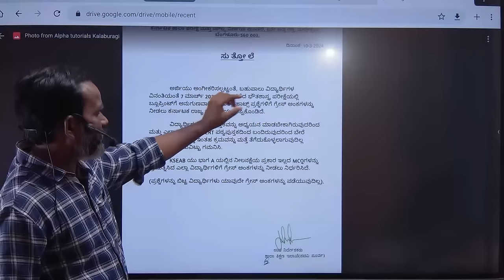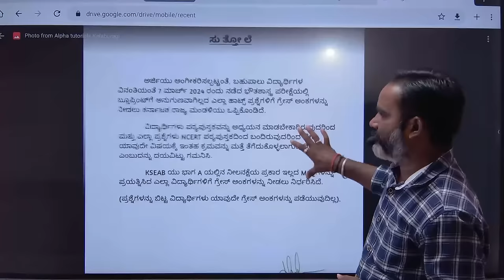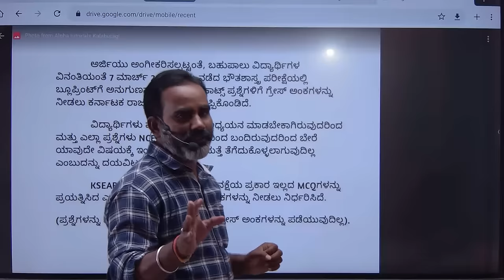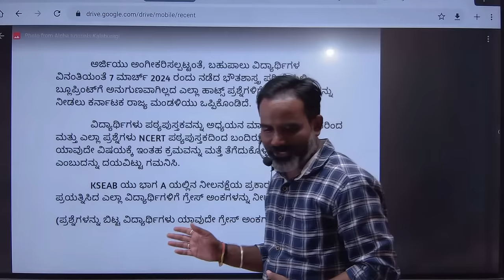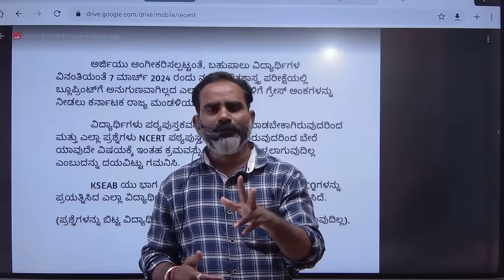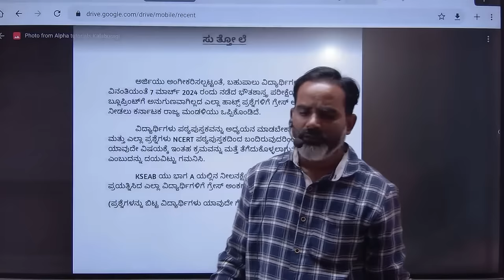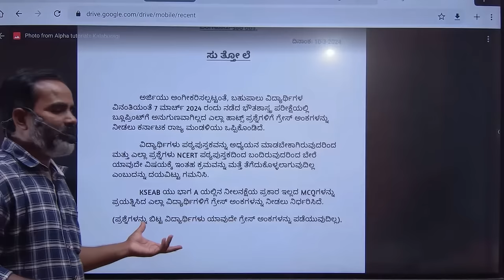GRACE MARKS IN Physics ? is true news